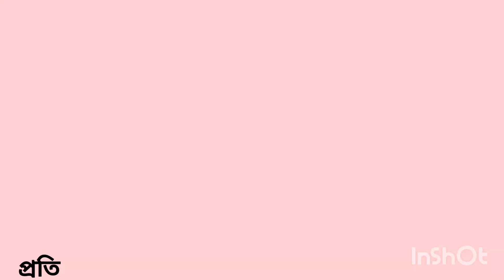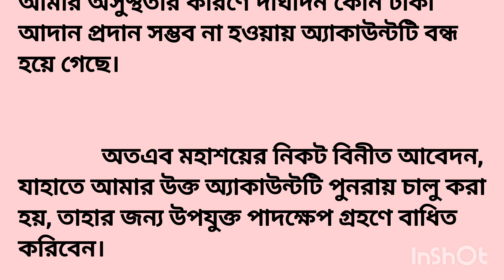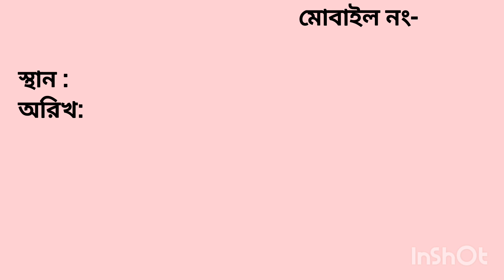বন্ধ ব্যাঙ্ক একাউন্ট পুনরায় চালু করার আবেদন পত্র/ব্যাংক অ্যাকাউন্ট পুনরায় সক্রিয় করার জন্য আবেদন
বন্ধ ব্যাঙ্ক একাউন্ট পুনরায় চালু করার আবেদন,বন্ধ ব্যাংক একাউন্ট পুনরায় চালু করার আবেদন পত্র,লোন অ্যাকাউন্ট বন্ধ করার জন্য আবেদন,বন্ধ ব্যাংক একাউন্ট পুনরায় চালু করার আবেদন,ব্যাংক অ্যাকাউন্ট পুনরায় সক্রিয় করার জন্য আবেদন,বন্ধ ব্যাংক একাউন্ট পুনরায় চালু করার জন্য চিঠি,বন্ধ হওয়া অ্যাকাউন্ট পুনরায় চালু,আবেদনপত্র বন্ধ ব্যাংক একাউন্ট পুনরায় চালু করার,ব্যাংক একাউন্ট পুনরায় চালু করার আবেদন পত্র রচনা,বন্ধ ব্যাংক একাউন্টপুনরায় চালু করার জন্য দরখাস্ত
ব্যাংক ম্যানেজারের কাছে আবেদন পত্র,লোন অ্যাকাউন্ট বন্ধ করার জন্য আবেদন,ব্যাংক অ্যাকাউন্ট পুনরায় সক্রিয় করার জন্য আবেদন,ব্যাংকের কাছে আবেদন পত্র,ব্যাংক একাউন্ট বন্ধ করার আবেদন পত্র,মৃত ব্যক্তির ব্যাংক অ্যাকাউন্ট বন্ধ করার জন্য আবেদন কিভাবে লিখতে হবে,ব্যাংক একাউন্ট বন্ধ করার আবেদন পত্র বাংলায়,বন্ধ একাউন্ট চালু করার আবেদনপত্র,ব্যাংকে দরখাস্ত কিভাবে লিখতে হয়,atm কার্ড পুনরায় চালু করার জন্য দরখাস্ত,আবেদন পত্র কিভাবে লিখবেন,চাকরির জন্য আবেদন পত্র